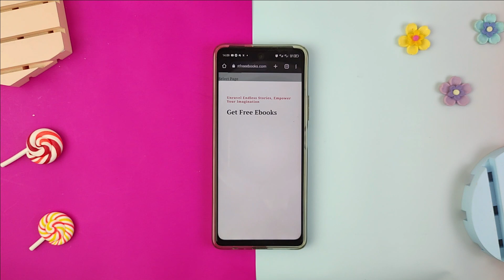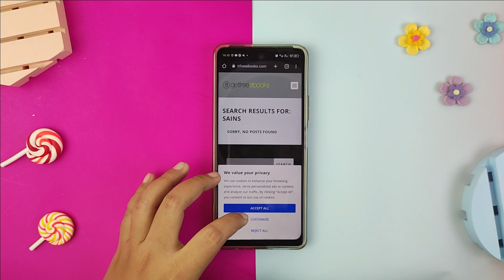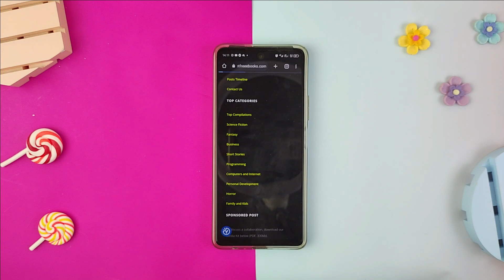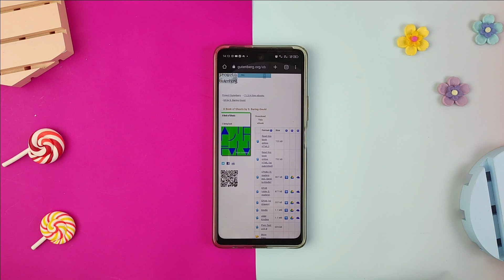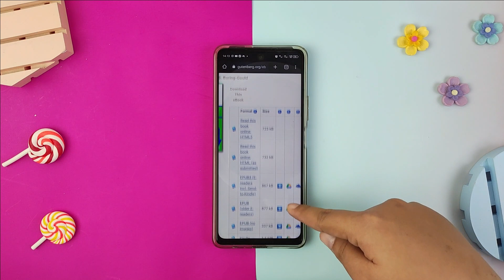Cara Akses Website Penyedia PDF dan E-Book Geratis! INI SITUSNya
Kalian yang bingung cari refence buku bisa kesitus ini, semoga bisa bermanfaat